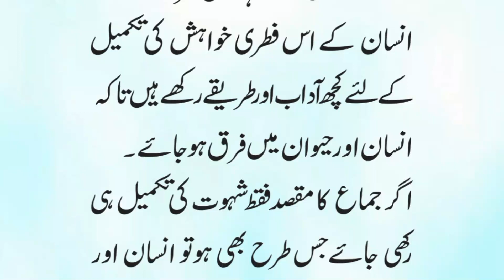Bivi Ke Sath Humbistari Ka Mohazzibana Tarika | بیوی سے ہم بستری کا طریقہ